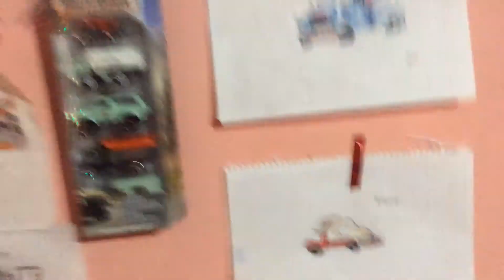Dibujo de IVÁN de cars 2 y un pacer